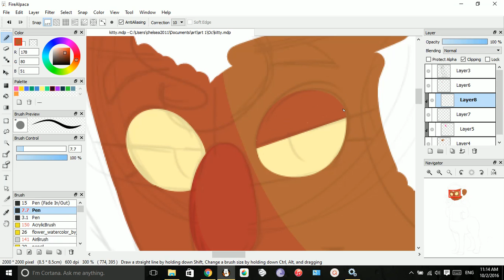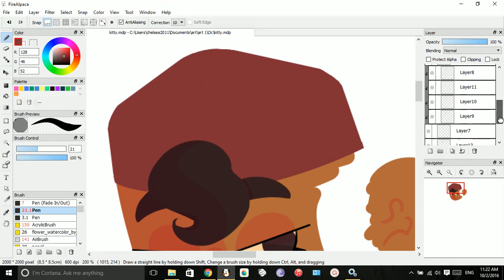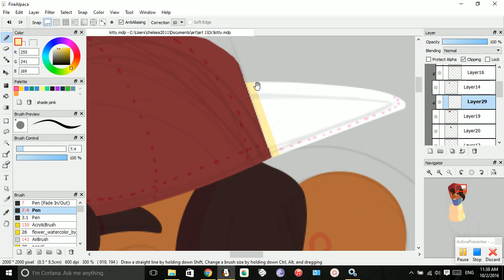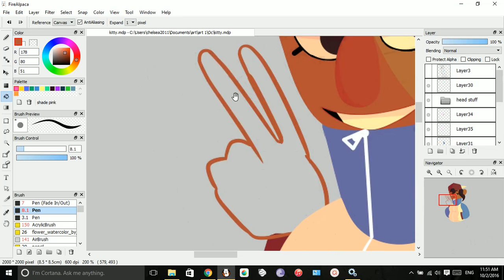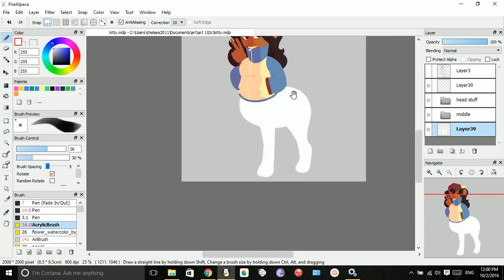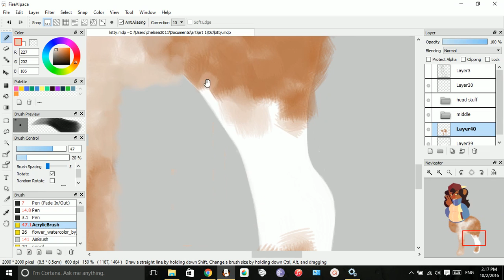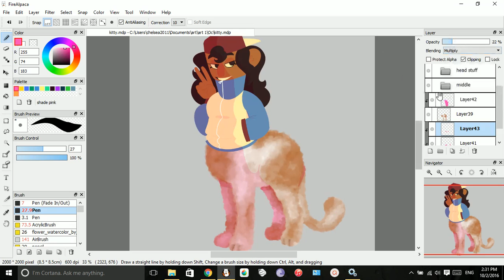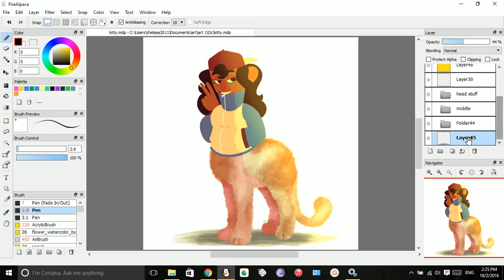30 Day Monster Girl Challenge Day 2 Speedpaint - Centaur v2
day 2 of the monster girl challenge!! yes ive already made a centaur speedpaint but whateves